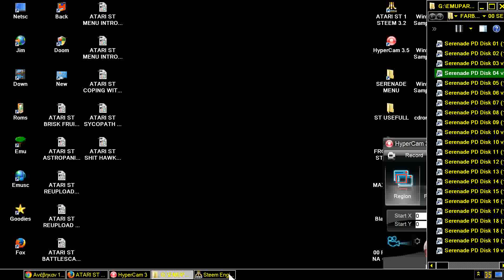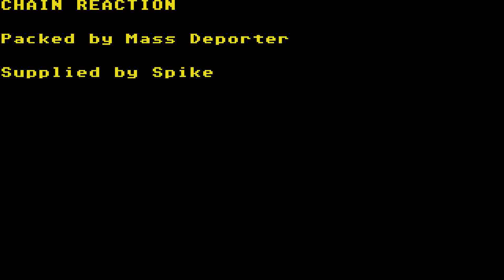ATARI ST CHAIN REACTION Serenade PD Disk 04 v2 19xxSerena